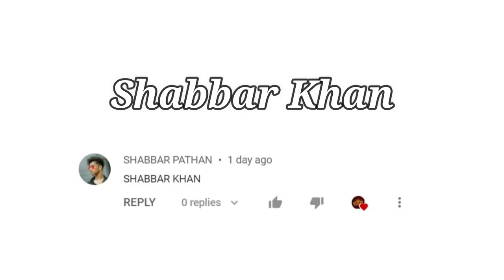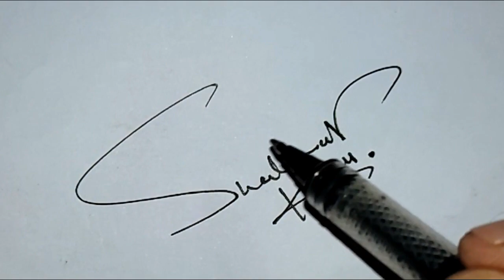Signature Style of Letter S | How to draw Signature of my Name start with S